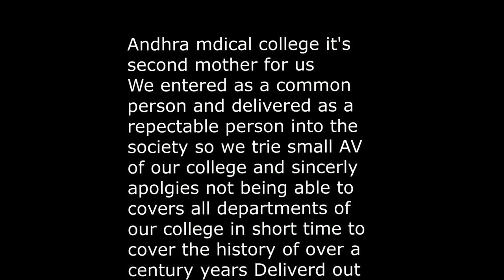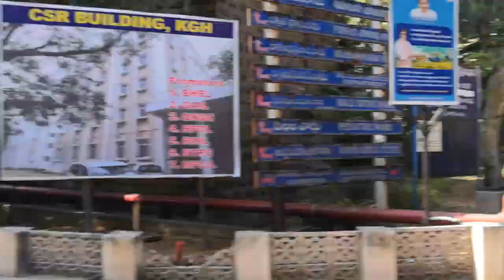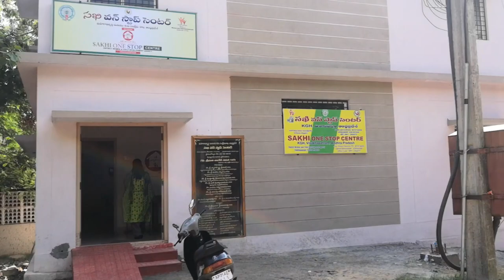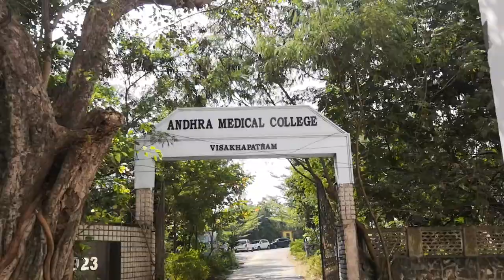Andhra Medical college Visakhapatnam by 2k batch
KGH and Andhra Medical college Visakhapatnam by 2k batch